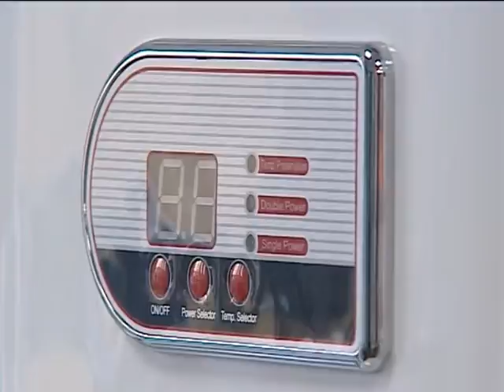Накопительный водонагреватель. Как выбрать накопительный водонагреватель